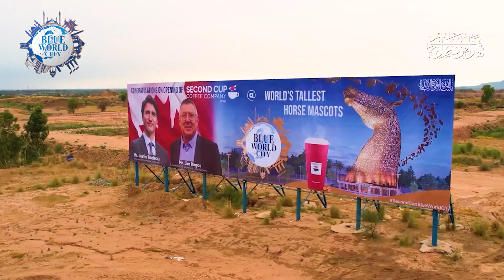Blue World City Islamabad New blocks || Good News for general block ||Cheapest plot on Installments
In This video, we share information about the opening of a new block in a blue world city, stadium location, and good news for the client of the general block

Islamabad Property
Development Progress
Islamabad
Overseas Block
Good News
Overseas Block
Horse Mascots
Rawalpindi